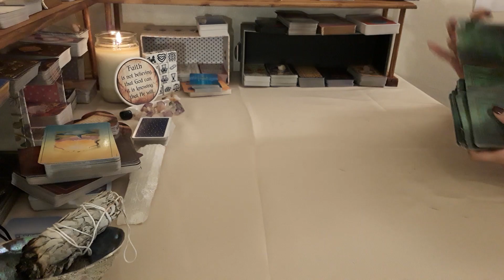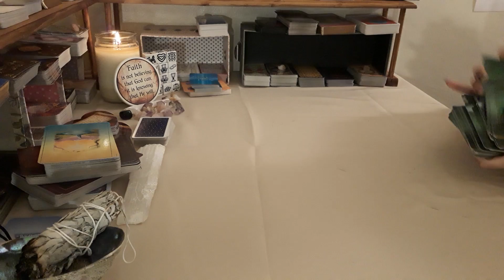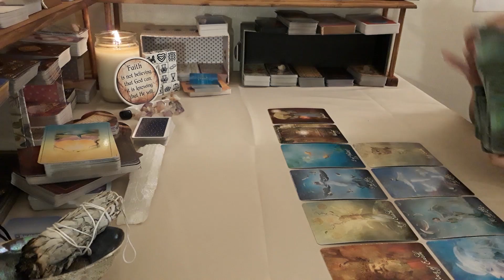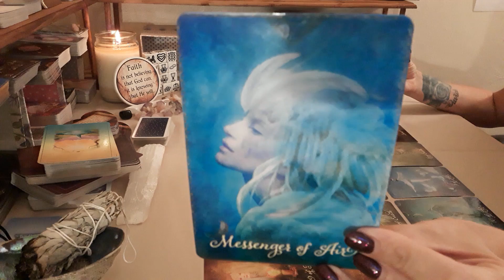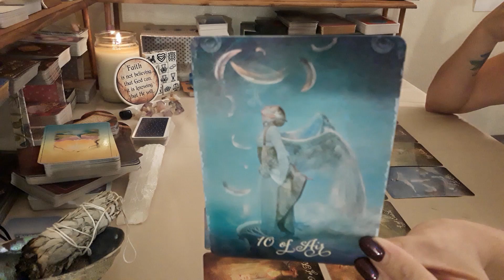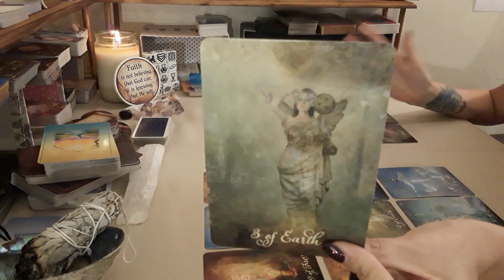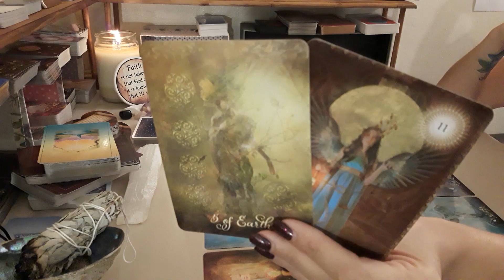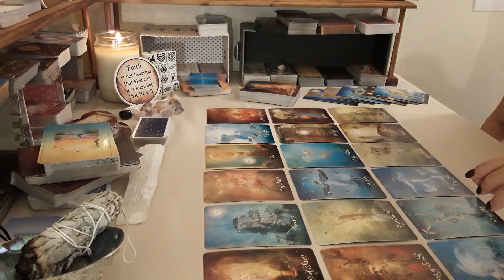Aquarius LOVE Weekly~It's Finally Over!!...Moving Toward Who You Really Want!! July 22-28th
Hello Aquarius and Cross Watchers welcome to your weekly LOVE reading! Thank you so much for tuning into my channel I hope you enjoy your reading and please remember to like and subscribe to enter a chance to win a FREE 30 MIN LOVE READING!!!

$35 Celtic Cross
$225 for Major Arcana Spread (22 different spreads)

*Note* Payments are non-refundable if you miss your appointment or cancel. Refunds will only be issued if session is cancelled by Tarot of Light. Appointments can be rescheduled 24 hrs before set appointment. Thank you!

Decks Used:

1.The Psychic Tarot Oracle~
2. The Chakra Wisdom Tarot~
3. Energy Oracle Cards~
4. The Gilded Tarot~
5. The Tarot of Sexual Magic~
6. Arcanum Tarot~
7. The Good Tarot~
8. Golden Tarot Deck~
9. Golden Universal Tarot Deck~
10. After Tarot Deck~
11. The Sensual Goddess Tarot Deck~
12. Heal Yourself Reading Cards~
13. The Secret Language of Light Oracle~
14. Ancient Italian Tarot~
15. Radiant Rider-Waite in a Tin (Mini)~
16. Acelion Playing Cards Flower of Rose~
17. Tarot of Mermaids (Lo Scarabeo Series) ~
18. Madame Endora's Fortune Cards~
19. Fin de Siècle Kipper~
20. Radiant Wise Spirit Tarot~
21. Angel Tarot Cards~
22. Crystal Angels Oracle Cards~
23. Lovers Oracle: Heart-Shaped Fortune Telling Cards~
24. Decameron Tarot~
25. Secrets of Tarot~
26. Wisdom of the House of Night Oracle Cards~
27. Russian Tarot of St. Petersburg~
28. Harmonious Tarot (Lo Scarabeo Decks) ~
29. Crystal Visions Tarot~
30. Fenestra Tarot: Premier Edition~
31. Under the Roses Lenormand~
32. The Angel Tarot~
33. Whispers of Love Oracle~
34. Love & Light~
35. Loving Words from Jesus~
36. Tarot Cards Deck and Manifest - Soul Mate Oracle Cards~
37. Tarot Cards for Beginner Deck~
38. Daily Guidance from Your Angels Oracle Cards~
39. Vintage Wisdom Oracle~
40. The Psychic Tarot for the Heart Oracle Deck~
41. Goddess Guidance Oracle Cards~
42. Wisdom of the Oracle Divination Cards:~
43. Mystical Tarot Deck~
44. Pre-Raphaelite Tarot ~
45. The Lover's Path Tarot ~
46. Heal Yourself Reading Cards ~
47. Tarot Dice~

Crystals Used:

1. Natural Crystal Stone Box Collection Set of 4 Irregular Raw Quartz Display Box ~
2. Selenite Sticks~

Sage Kit Used:
1. Sage Kit~

1. 365 Tarot Spreads: Revealing the Magic in Each Day~
2. The Ultimate Guide to Tarot: A Beginner's Guide to the Cards, Spreads, and Revealing the Mystery of the Tarot ~